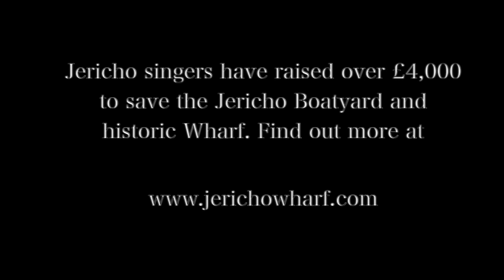RIVERS RUN performed by Jericho Singers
Rivers Run by Karine Polwart, arranged by Nickomo, recorded by Jericho Singers over the lockdown summer 2020. Video by Jericho Singers choir director Steph Pirrie (and thanks to lockdown now amateur videogropher!)

Jericho singers have reaised over £4,000 to save the Jericho boatyard and protect her historic wharf.